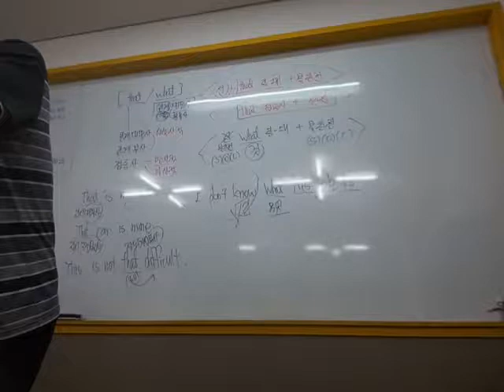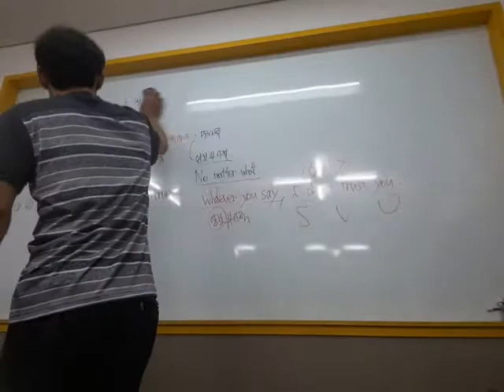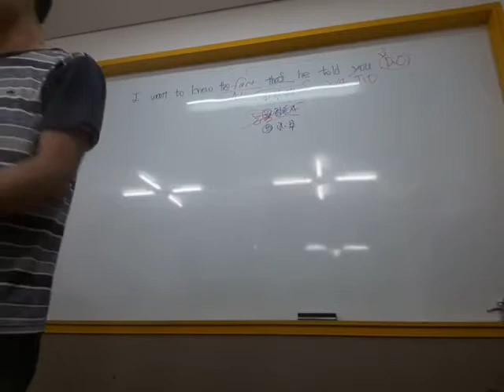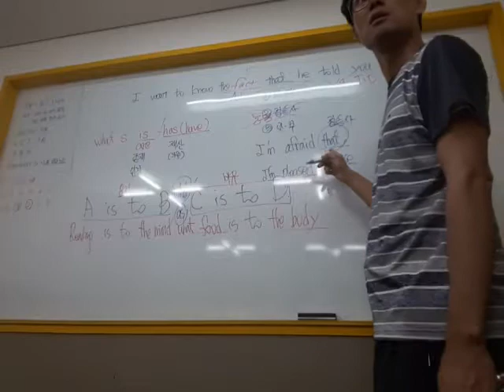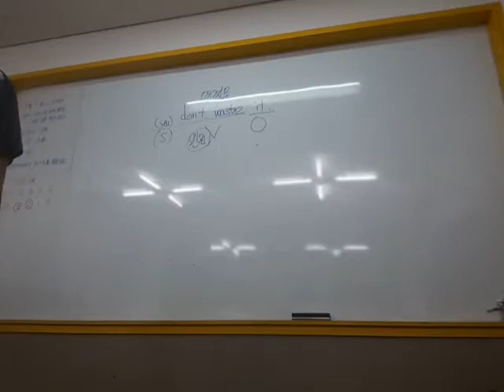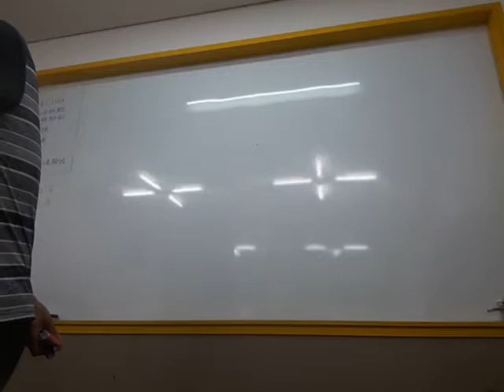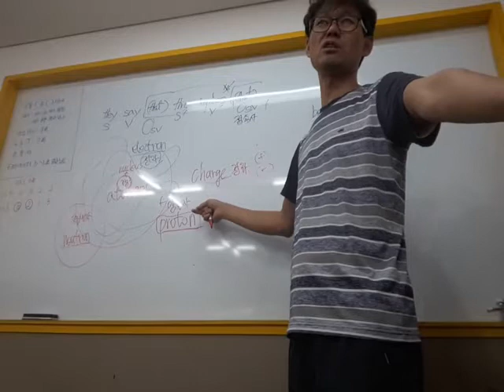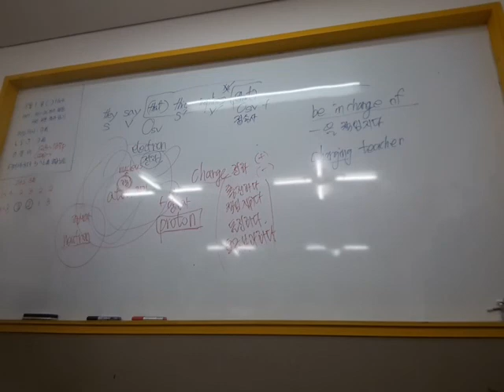20180817 1g42-2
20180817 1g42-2